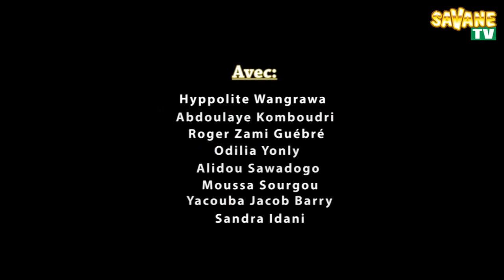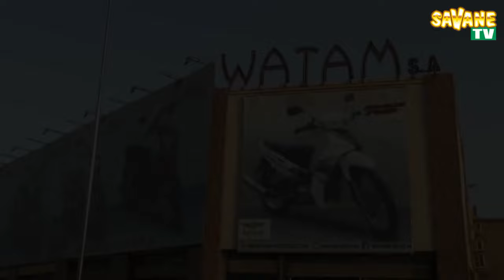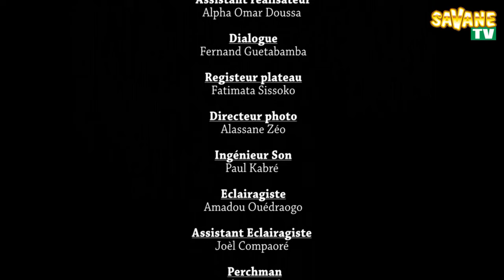Ma Parcelle Ou Ma Mort Épisode 4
Ma Parcelle Ou Ma Mort Épisode 4 UN FILM RÉALISE PAR BOUBACAR ZIDA DIT SIDNABA